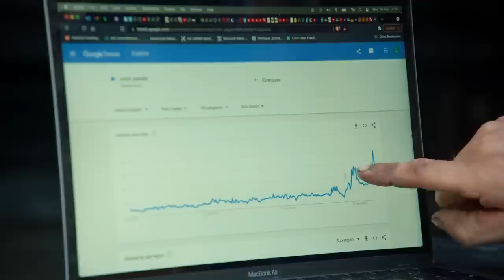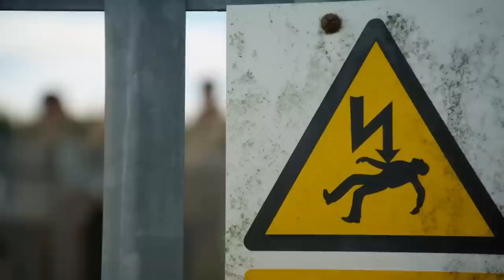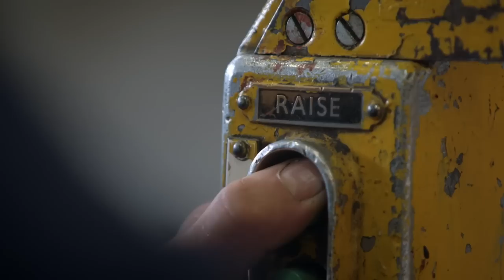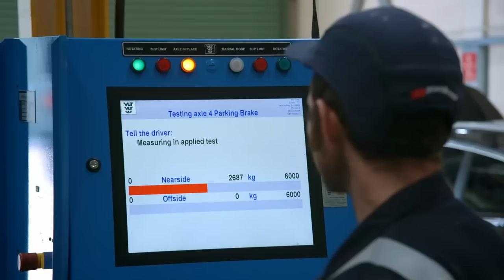Guy Visits A MASSIVE Solar Farm | Guy Martin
In his latest series for Channel 4, Guy investigates the past, present and future of British power stations to work out how the country makes its most valuable commodity of all - electricity. In this clip, Guy goes on a trip to see the worlds largest wind farm...how does it all work? To watch the full series, head over to All4